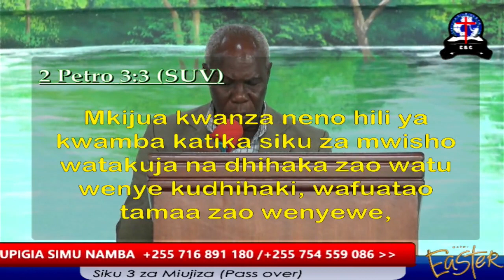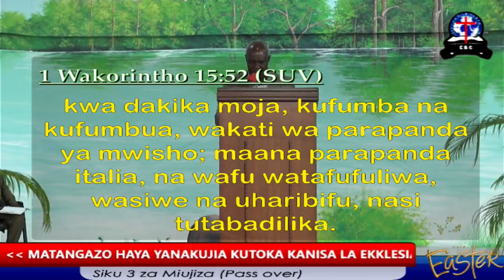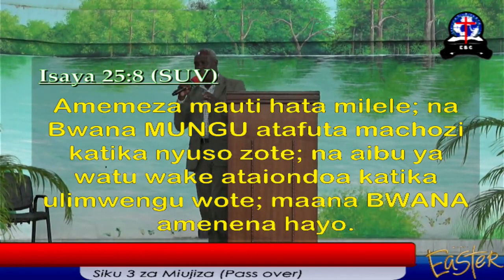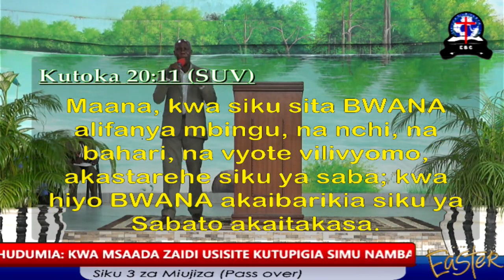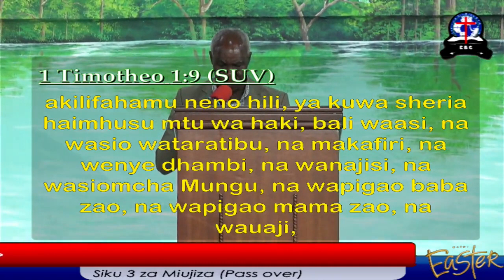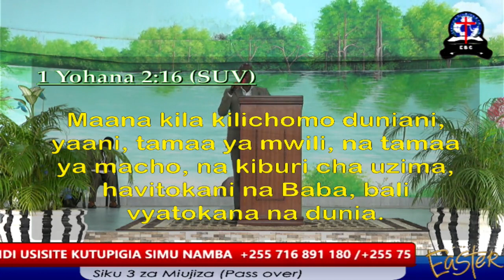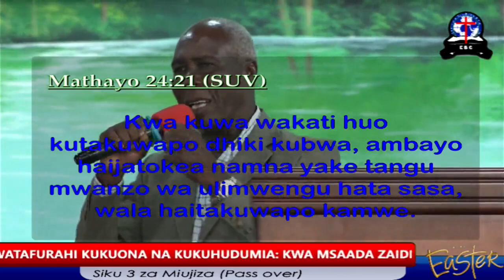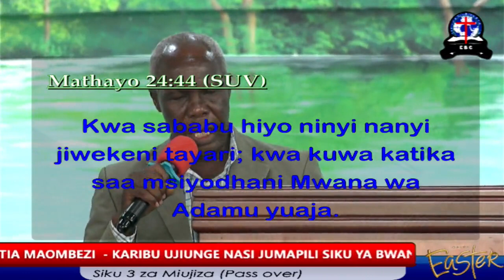KUNYAKULIWA KWA KANISA Mch Richard Mwangosi (IJUMAA KUU)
SIKU TATU ZA KUJIFUNZA NA MAOMBEZI HILI NI MOJA YA MASOMO YALIYOFUNDISHWA SIKU NZURI YA LEO "KUNYAKULIWA KWA KANISA"   - Mch  Richard Mwangosi (IJUMAA KUU)